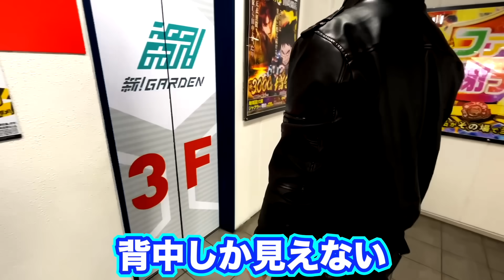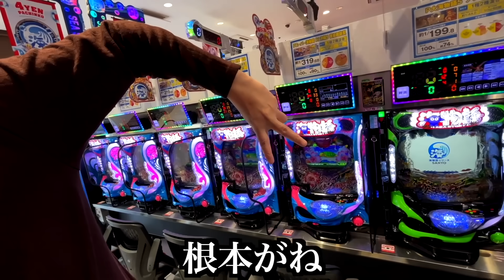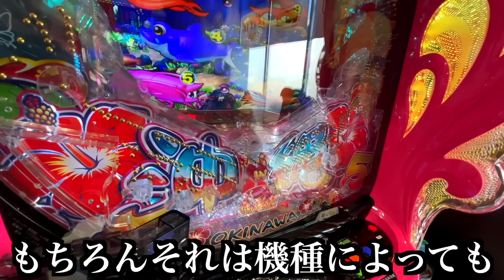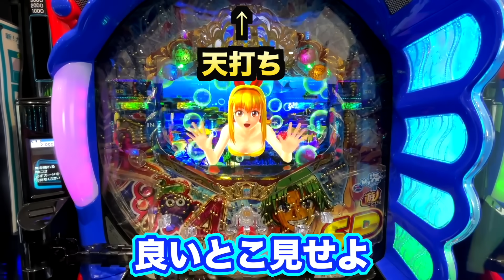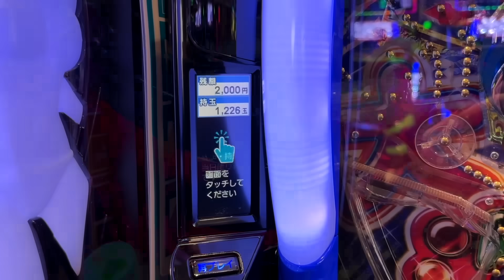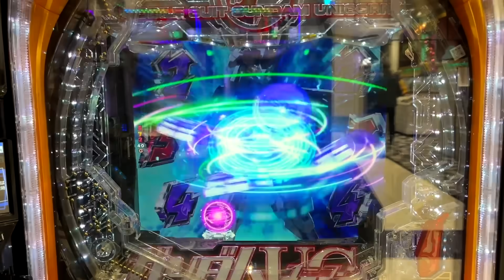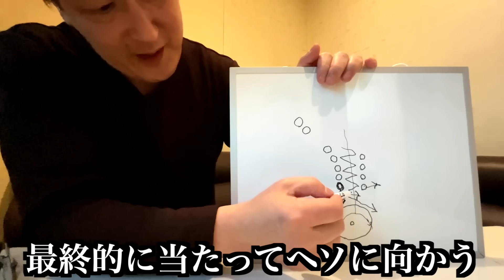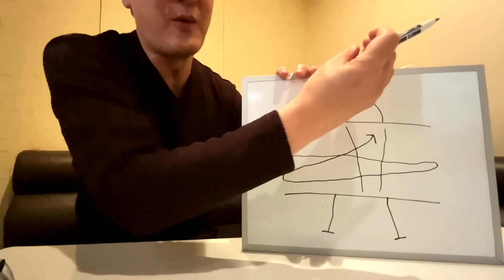釘一筋35年かつて釘王と呼ばれたプロに密着してみた [和泉純] 桜#618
釘一筋35年かつて釘王と呼ばれたプロに密着してみた和泉純さんにパチンコの勝ち方を教えてもらいました。
その結果は..